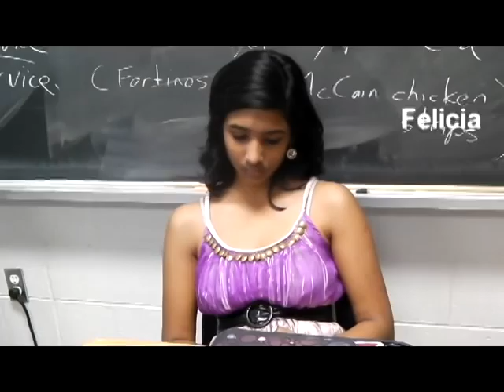The Blackout - Trailer (HD)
The is the better trailer. This movie will be shown at:
North Kipling JMS: 2 Rowntree Rd.
June 21, 2012 After School. Watch it. Its cool.